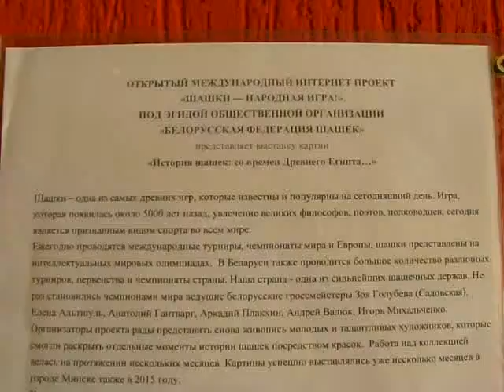#1 MVI 2816 Картины из коллекции "История шашек: со времен Древнего Египта..."